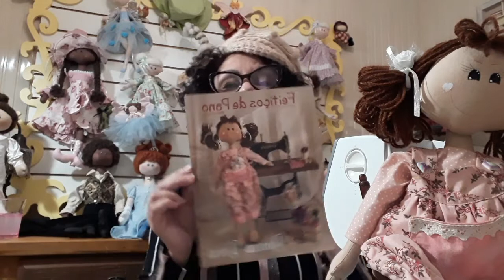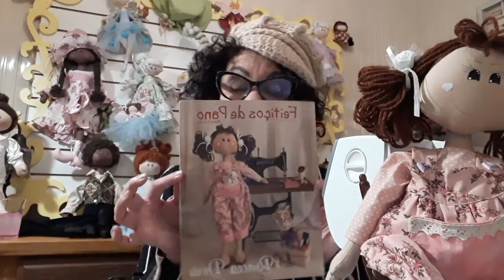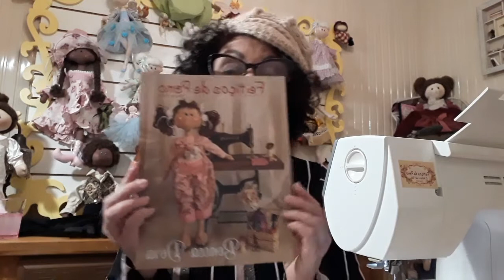BONECA DORA - MACACÃO 2/2 - Programa Detalhes e Feitiços 26/04/2021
Programa Detalhes e Feitiços

Revista Dora - Venha fazer a sua Dora juntinho de nós.

 Adquira a sua Revista Digital por R$18,00 e acompanhe todo o passo a passo em nossas redes virtuais!
Para adquirir clique no link abaixo.

O Feitiço é Ser Feliz!!!